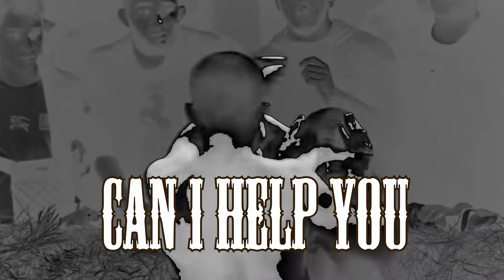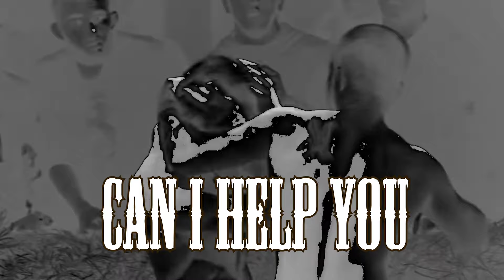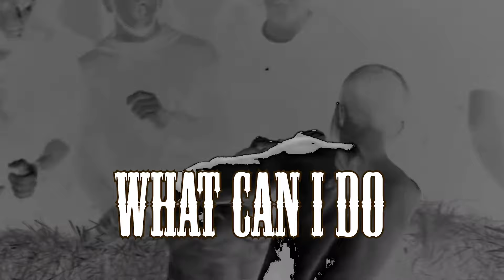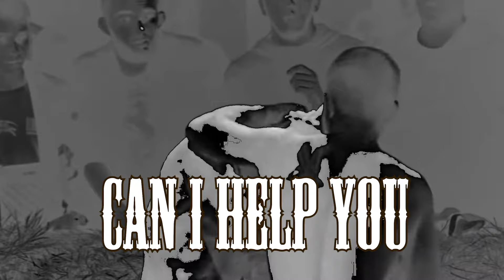Cooter Brown - Knucklebuster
Track Listing:

Knucklebuster
Burning
Silver Bullet
Dust Bowl
Goodbye To Them

All songs written by Cooter Brown
Except "Goodbye To Them" Lyrics by Alison Masson
Recorded at Clearlake Studios. Mixed and Mastered by Bill Metoyer